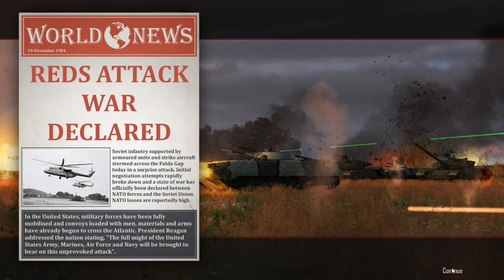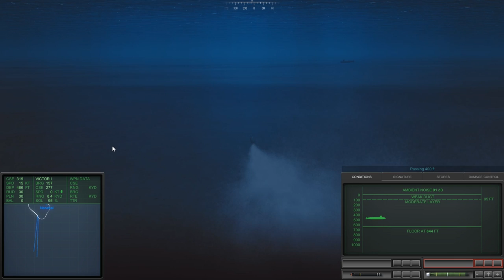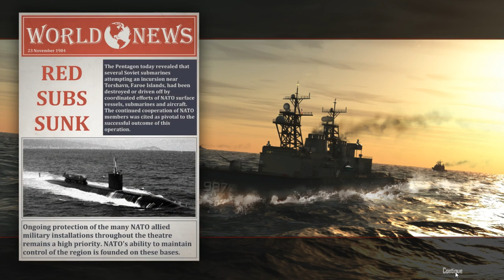Cold Waters: Foxtrot Class (LP: Part 1)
In this video, I return to my stream of the brand new Killerfish Games real time strategy game, Cold Waters. Cold Waters puts you in the shoes of an American Submarine Captain during one of two hypothetical third world wars and is the spiritual successor to the old Microprose classic Red Storm Rising.

In this video I discuss the Soviet/Russian Foxtrot Class diesel electric attack submarine both in game and historically, spending some time on it's involvement in the Cuban Missile Crisis.